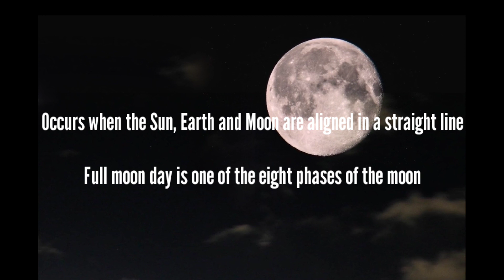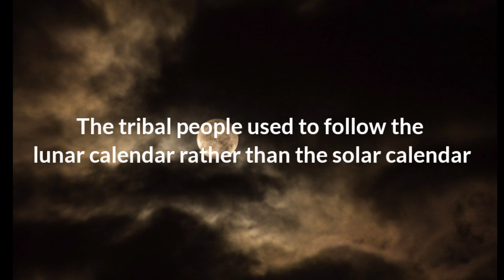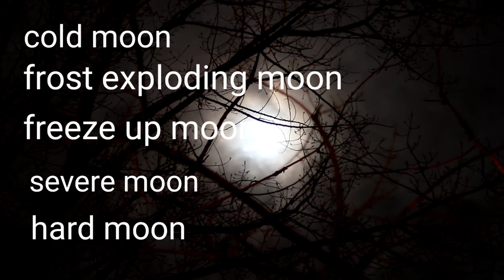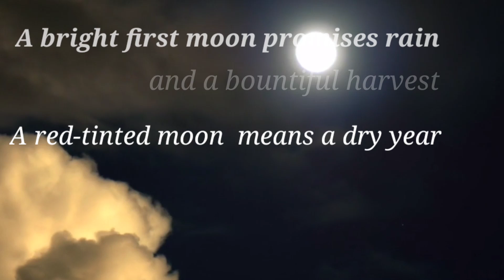FULL MOON 2021 | Why is Full Moon called Wolf Moon | When is the First Full Moon of 2021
Do you know when is the first full moon of 2021 and why is full moon called wolf moon? If not, this video on the moon 2021, and full moon 2021, in particular, tells you about the first full moon of 2021 and the first full moon of January 2021 to be precise.
The January full moon is also called the wolf moon and this is the first full moon of 2021.
This video tells you what is full moon (full moon meaning), and when does full moon occur. After watching this video, you will get an idea about full moon day, lunar calendar, 2021 moon phases, what is wolf moon, moon calendar, the moon 2021, space events of 2021, and moon in January 2021.

00:00 Intro
00:15 When is the first full moon of 2021
00:35 When does full moon occur
01:54 Why is full moon called wolf moon

If you are new to the channel, do not forget to SUBSCRIBE to continue watching videos on English Enhancement, Content Creation Skill ideas, Freelancing tips and strategies, and Knowledge Building, in general.

Host: Devika Bandyopadhya